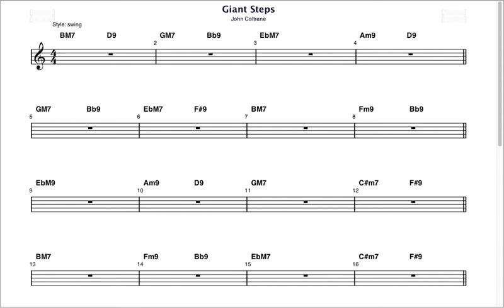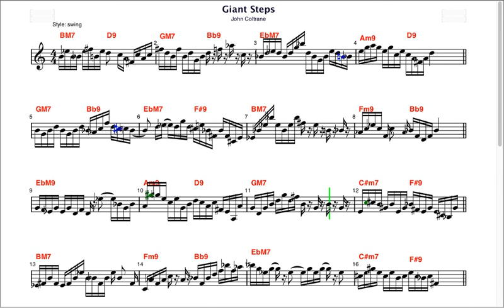"Giant Steps" improvisation a la Bach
Impro-Visor improvising on Giant Steps changes, using a grammar learned from Bach Two-Part Invention in A minor